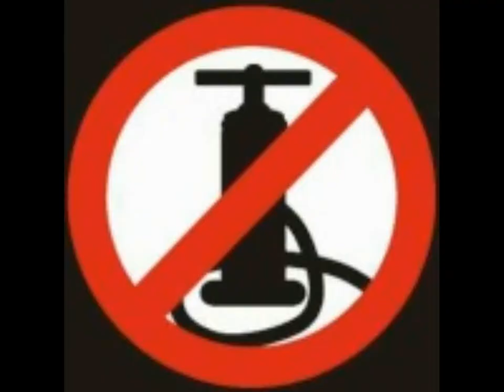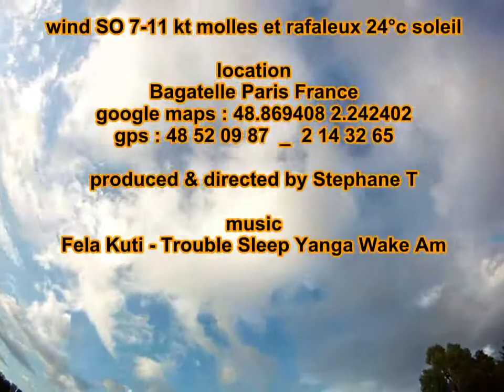starnier 00138 kite Bagatl flexboardz haize Peter Lynn Charger gastro 2011 08 11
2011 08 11 kite bagat

afterwork de luxe apero charcuterie offerts par Helene

SO 7-11 kt molles et rafaleux 24°c soleil

STarnier (akif) Peter Lynn Charger 12, Flexboardz Haize
Dédé (akif) HQ Apex et Scrub Gld
Eric R (akif) Ozone AccessXC 8, Elliot Lava 5.5 et MBS comp90
Hélène (parishel akif) et ses délicieuses charcuteries
Juan, Strauss & friends

zique : Fela Kuti - Trouble Sleep Yanga Wake Am

cam : Gopro HD